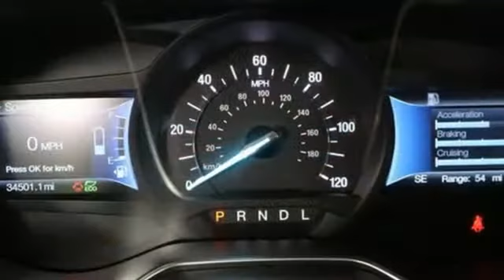Used 2018 Ford Fusion Hybrid Chevy Dealers in and near Norfolk VA Chesapeake Suffolk, VA 9R2437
Year: 2018
Make: Ford
Model: Fusion Hybrid
Trim: SE
Engine: I4 Hybrid
Transmission: E-CVT Automatic
Color: Red
Interior: Gray
Mileage: 34491
Stock #: 9R2437
VIN: 3FA6P0LU5JR221735
2018 Ford Fusion Hybrid SE Priced below KBB Fair Purchase Price! Clean CARFAX. I4 Hybrid Red 43/41 City/Highway MPG Fusion Hybrid SE, 4D Sedan, I4 Hybrid, E-CVT Automatic. FWD E-CVT Automatic Certified. CARFAX One-Owner. Odometer is 4508 miles below market average! 43/41 City/Highway MPGbrbr*Every Internet Price includes current applicable dealer discounts. Your additional costs are sales tax, tag and title fees for the state in which the vehicle will be registered, any dealer-installed options (if applicable) and a $699 dealer processing fee (Virginia, North Carolina). Prices are subject to change, and prior sales are excluded. While every reasonable effort is made to ensure the accuracy of this information, we are not responsible for any errors or omissions contained on these pages. Please verify any information in question with the dealer.

About MileOne Hall Chevrolet:
We are a new and certified used Chevrolet dealership serving the Chesapeake area.
If you live in Norfolk, Portsmouth or Virginia Beach, you are just a short trip away from a new or used Chevy car, truck, or SUV. Call or visit us today for your best deal!

Address:
3412 Western Branch Blvd
Chevy Dealers in and near Norfolk VA Chesapeake Suffolk, VA 23321